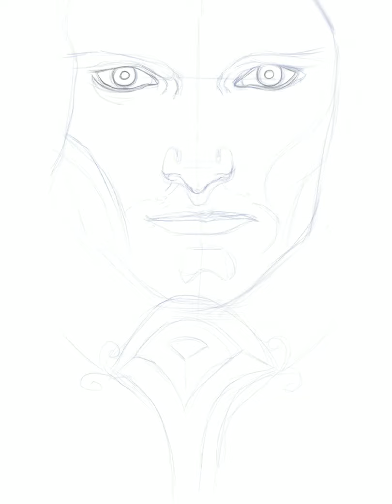Aragorn - Procreate timelapse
Aragorn made in Procreate on the iPad 6